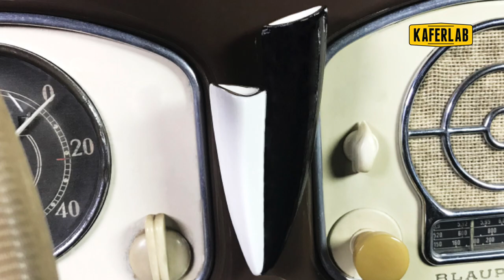KaferLab's Bud Vase Collection for classic cars Volkswagen Beetle Bus Kdf Porsche 356 Isetta & more!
▶ Video Description
Dress up your dash with KaferLabs this porcelain bud vase! Each handmade flower bud vase offers amazing craftsmanship. These superb auto vase is an accessory for classic VW Oval Beetle, Split Bug, Type 3, Bus, Karmann Ghia, and more!

All vases includes slip bracket on the back for easy installation. Drop your favorite real flower in it with some water or maybe even a artificial flower that you won't ever need to water! Make your interior stand out from others with this genuine vintage bud vase.

Ideal for your classic Volkswagen Beetle, ghia, split, oval, bus, kafer, kdf, cox, Porsche 356, BMW Isetta, & more!